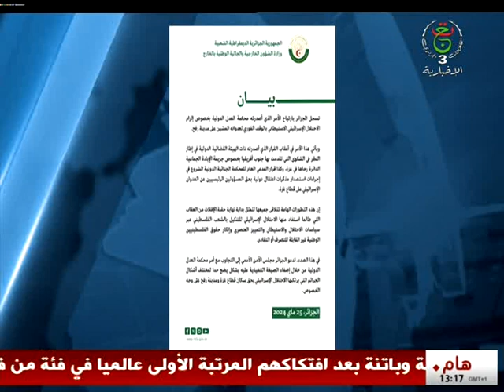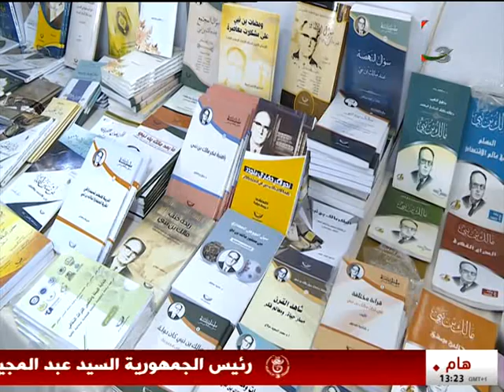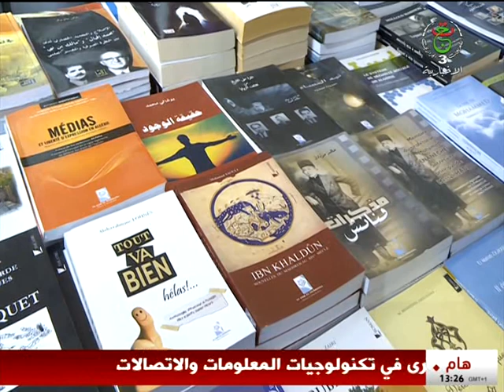نشرة أخبار 13:00 | 26-05-2024